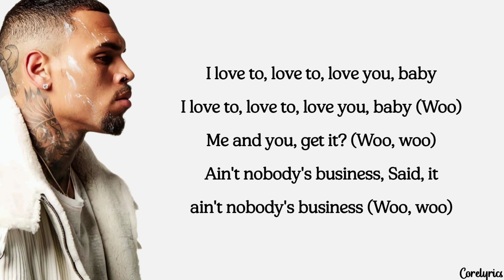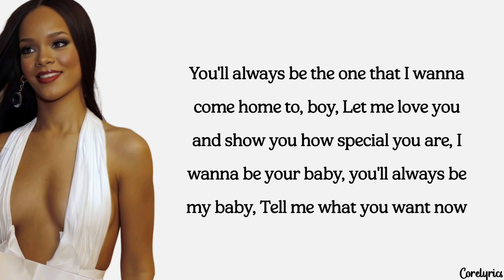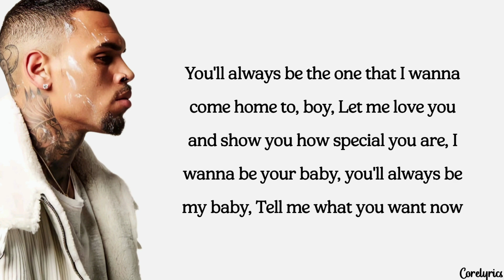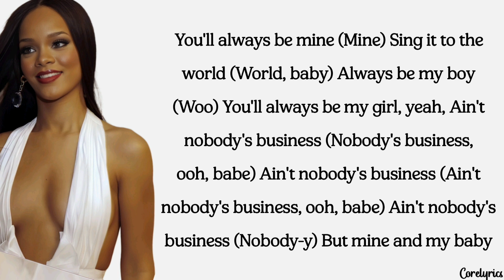Rihanna ft Chris Brown - Nobody's Business (lyrics)